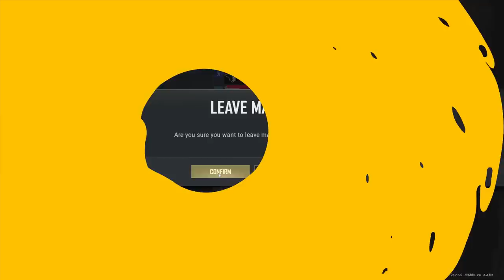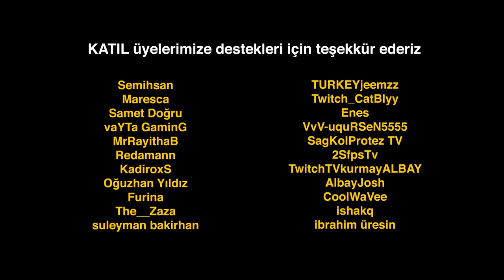MİTHRAİN KALP KRİZİNDEN GİDECEKTİ! | PUBG YAYINCILAR KARŞILAŞIYOR - 387 | 10000Days , Smashbae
PUBG YAYINCILAR KARŞILAŞIYOR serimizin 387. videosu ile yine sizleriz.

KARŞILAŞMALAR;

00:00 Giriş
00:06 Mithrain vs Alinchen_Techno
01:11 10000Days vs BGM_fpS
02:10 Maresca vs Scoom ve DanucD
03:31 Smashbae vs FileX__TV
04:17 tarcusz vs aboringskeleton
04:54 Resqperz vs Spicyaka
05:56 miikaz vs furinaburada
06:47 albayjosh vs NoisyMosquitoes
07:31 AygazzKerimmm vs iThugz
08:19 shilla vs PEEKzor
09:0810000Days vs NIXZYEE

Sizce bu videomuzda yer alan en iyi karşılaşma hangisi?

Dostlar! KATIL butonunu sonunda aktif ettim. Bize destek olmak isterseniz Üye olabilirsiniz. Üye olanların isimleri videomuzun sonunda teşekkür kısmında geçeçek, üyeler rozet ve emojilere de sahip olacak.

PUBG en iyi anları sizlere sunuyoruz. Bu anları kaçırmayın.